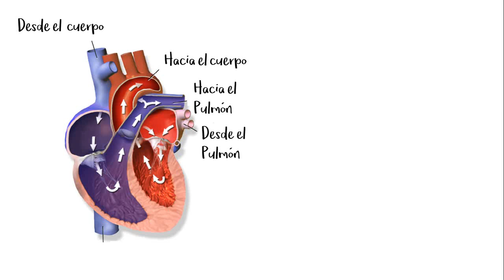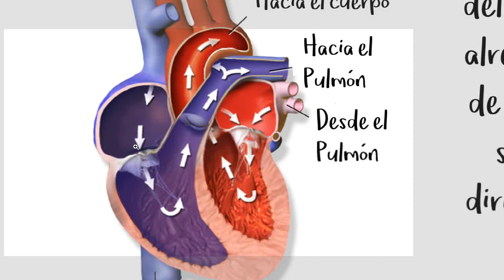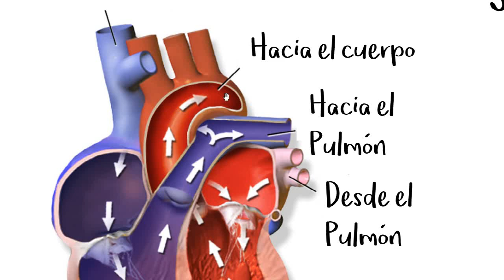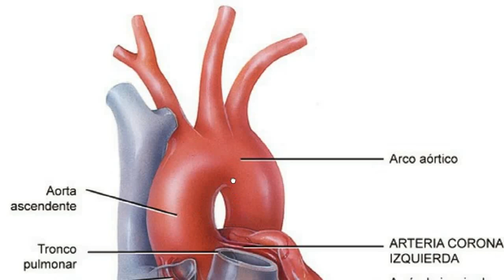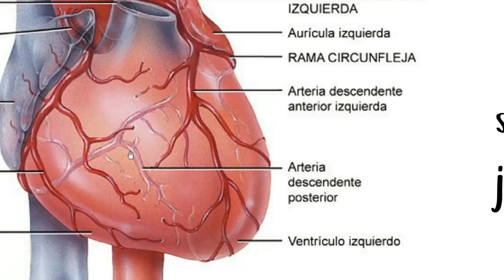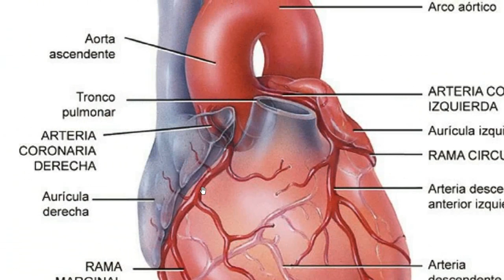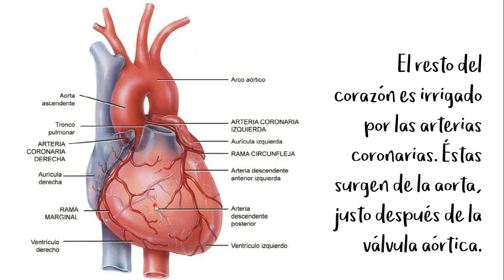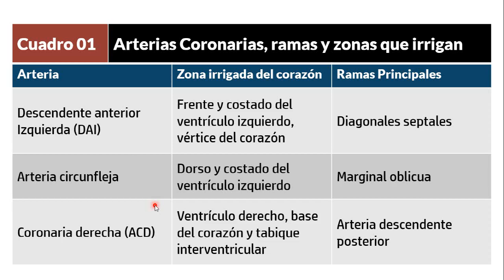S Circulatorio 08 Suministro de Sangre al Corazón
Sistema Circulatorio 08 Clase Bien explicada IDAS Conalep 256 CD Hidalgo, Mich.